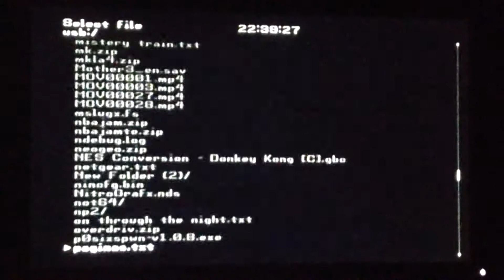mGBA Wii 0.6.1 - x millennium advance - xevious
mGBA Wii 0.6.1 - x millennium advance demo version - xevious Nintendo Wii homebrew Wii emulation sharp x1 emulator arcade game